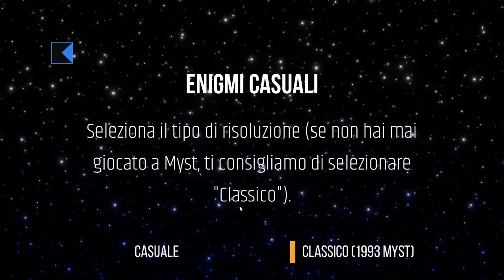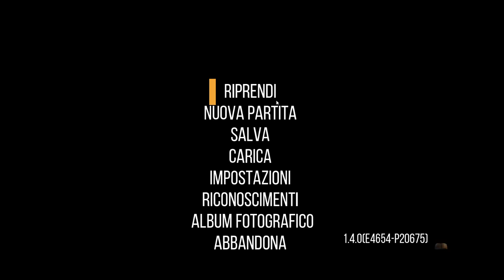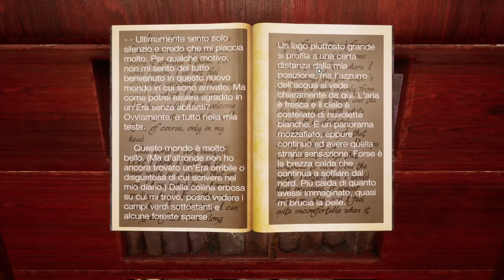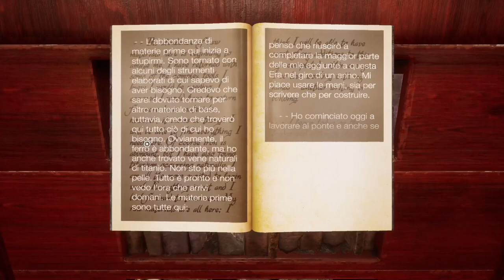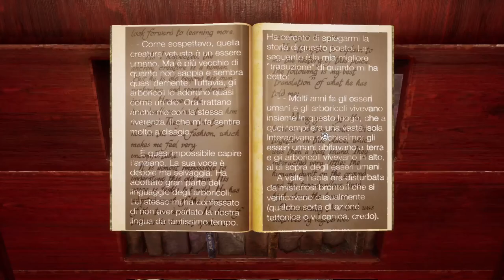Myst ▲ IL RITORNO DI UN GRANDE CLASSICO! [Gameplay ita]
Spoiler alert: sono scarsissimo!